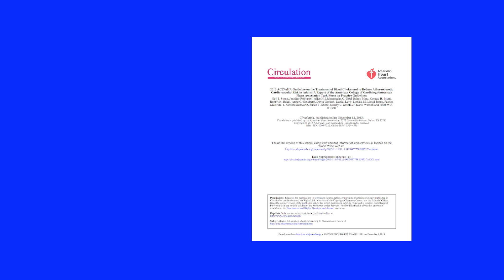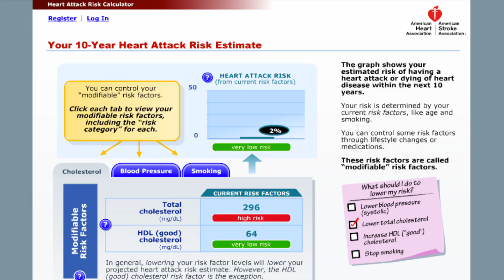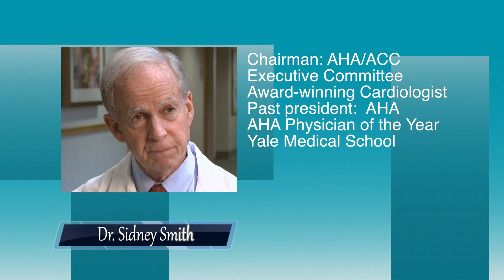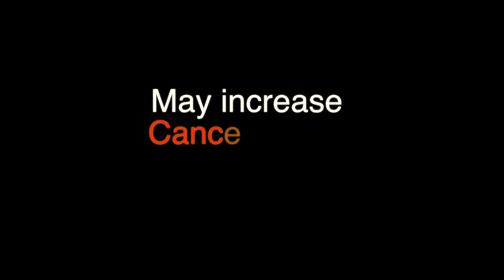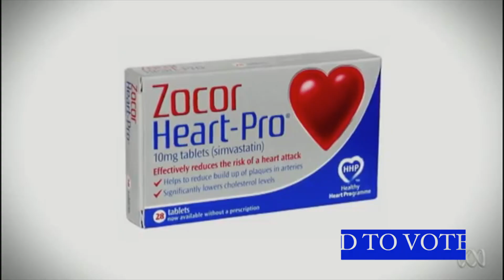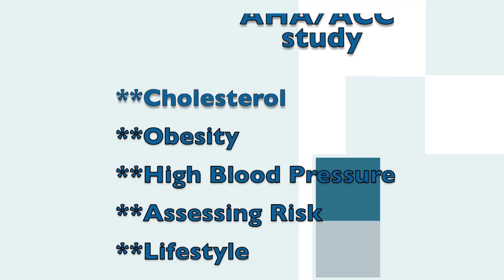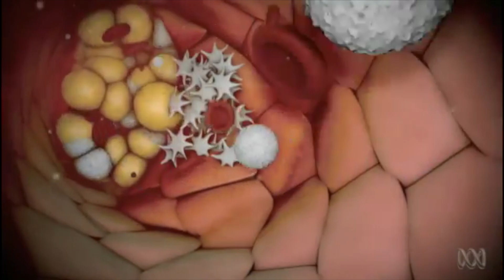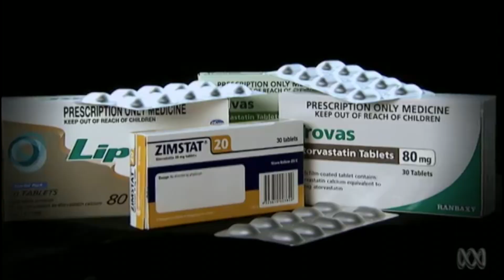Heart Disease 3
Statins--the biggest selling drug of all time. But are they really safe & effective, & do you really need them? Find out what experts have to say.